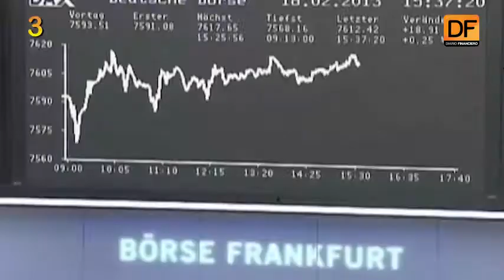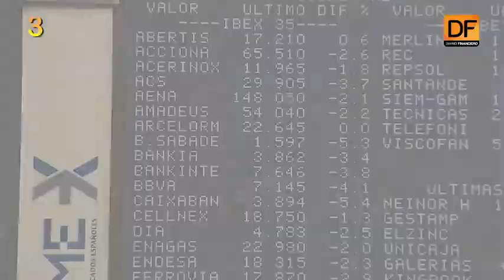El primer click: Las 5 cosas que debes saber este viernes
El derrumbe de las constructoras en Bolsa, la nueva crisis de la DC y las nuevas ediciones del Black Friday y CyberMonday en Estados Unidos marcarán la jornada.